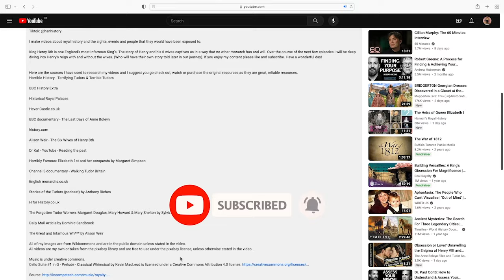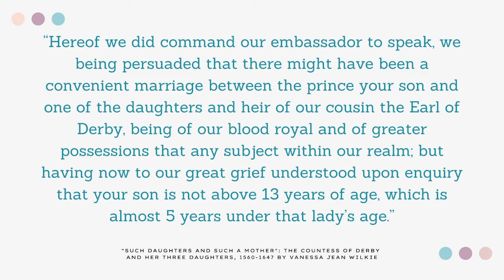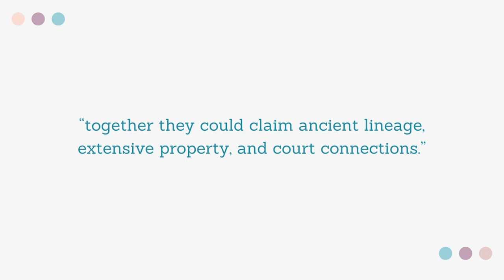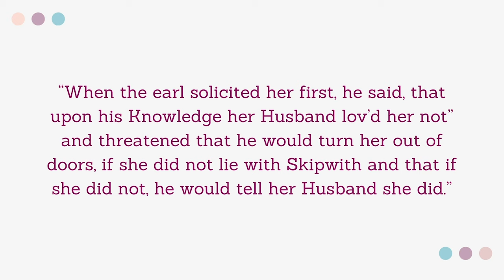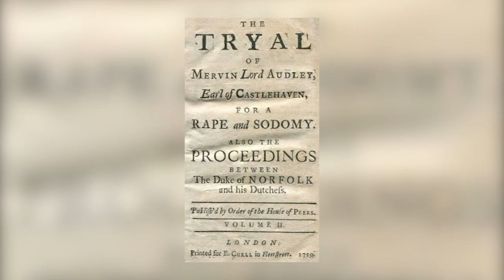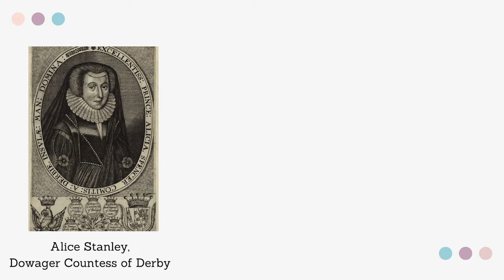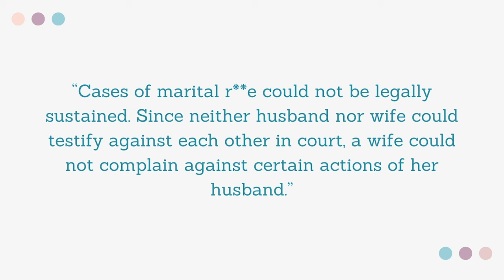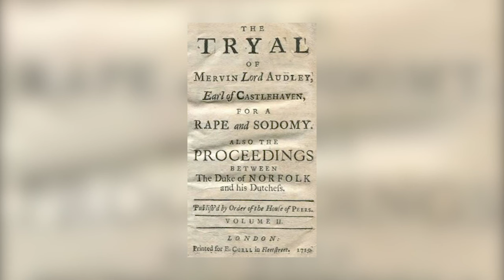Anne Stanley: England's Lost Queen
🏰 Explore the intriguing life of Anne Stanley, the Countess of Castlehaven, in this captivating historical journey! Anne Stanley, a prominent figure in the early 17th century, was married to the notorious Mervyn Touchet, the 2nd Earl of Castlehaven. Her life unfolds like a riveting drama, marked by scandal, legal battles, and societal expectations. Join us as we delve into the intricacies of her tumultuous marriage, the scandalous trial that rocked the aristocratic circles of England, and the lasting impact Anne Stanley had on the history of the Castlehaven family. Uncover the layers of this enigmatic countess and witness the drama that unfolded within the walls of Castlehaven. 📜🔍

The Tudors are one of England’s most infamous royal families but they weren’t without their issues. Let’s have a look at the monarchs and the people they interacted with to really unpick their legacy. Have a wonderful day!

"Such Daughters and Such a Mother": The Countess of Derby
and her Three Daughters, 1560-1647 by Vanessa Jean Wilkie

All of my images are my own or taken from Wikimedia commons and are in the public domain unless stated in the video.